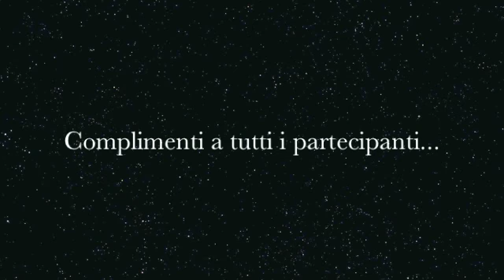MASTER FINALE "1° Circuito I PLAY TENNIS AND YOU?"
Team eventi Zaccara Tennis
SORRENTO 2013